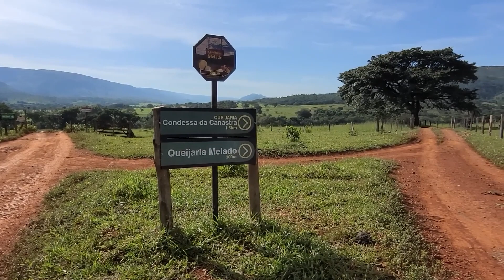Eles produzem um queijo certificado! O famoso queijo da Canastra